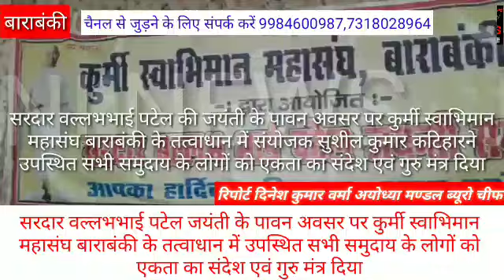सरदार वल्लभभाई पटेल की जयंती के पावन अवसर पर कुर्मी स्वाभिमान महासंघ बाराबंकी के तत्वाधान में संयोजक